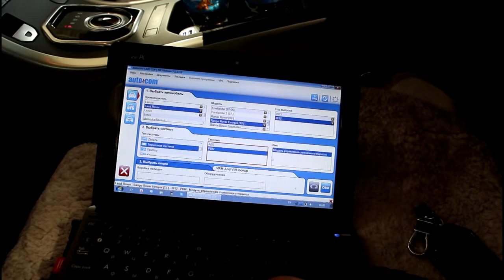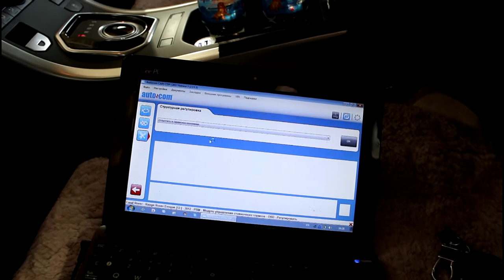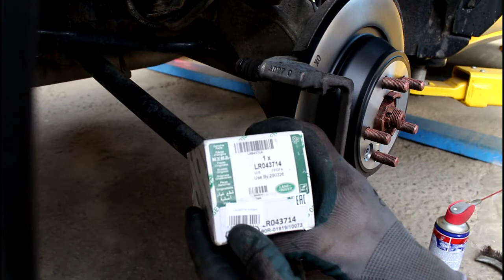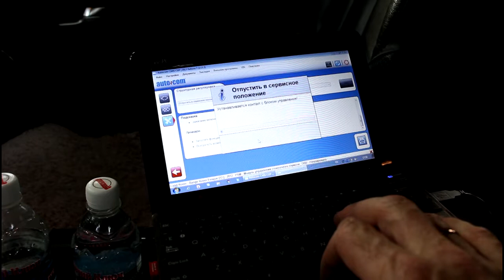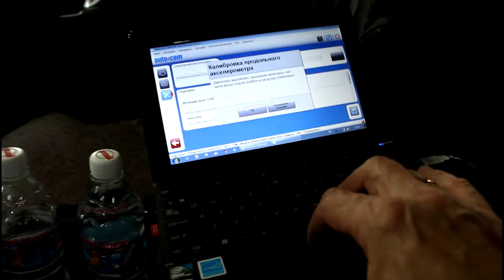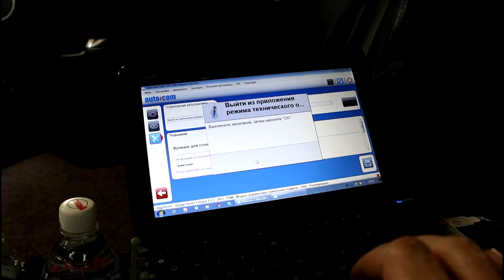Замена задних тормозных дисков и колодок Range Rover Evoque‎ Ленд Ровер Эвок 2,2 2011 года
диск тормозной  LR027123
тормозные колодки  LR043714
болт фиксации диска  LR002080